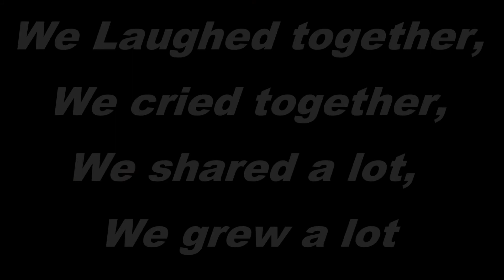YUMC Youth 2018-19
Celebrating our year, the youth and all God has done!